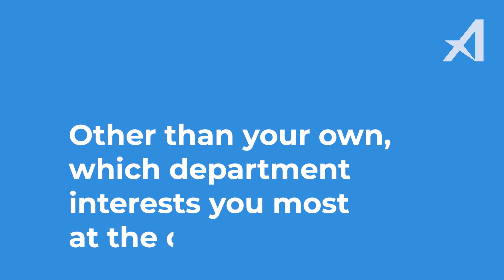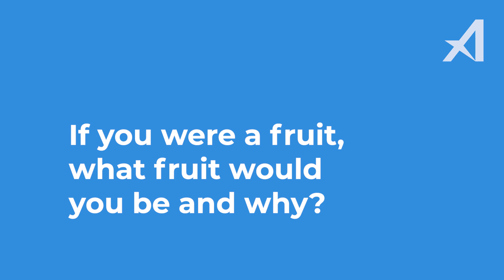Another Day At Aerobotics: Meet Stuart Reid (Head of Data)